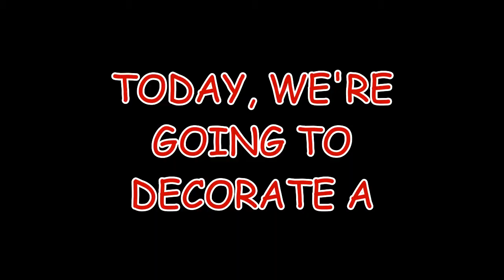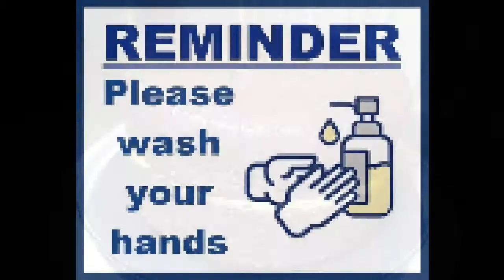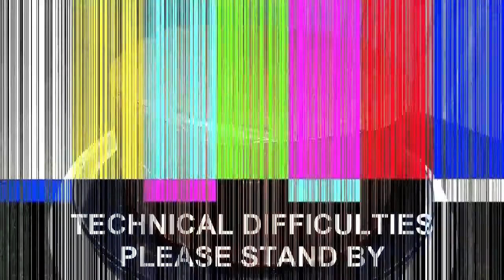CHOCOLATE PEANUT BUTTER CAKE | The Perfect Combination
Chocolate and peanut butter go great together, & this cake's no exception.  It's one of the world's favorite flavor combinations.  So, making this cake's a no-brainer.